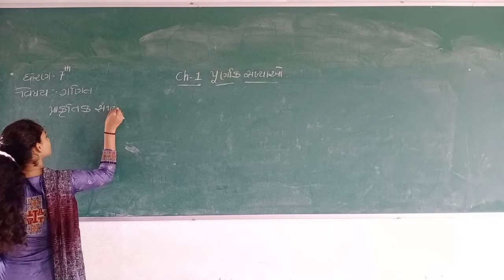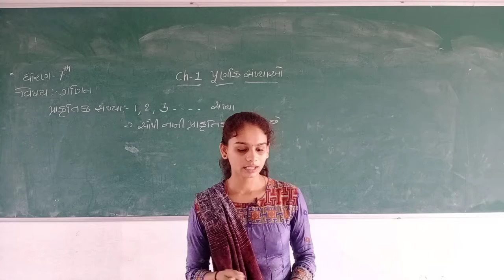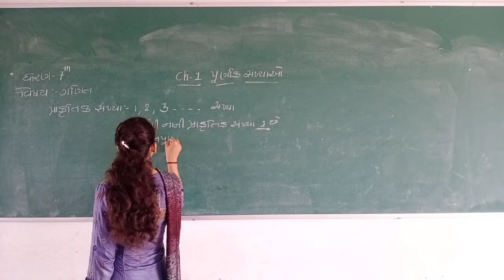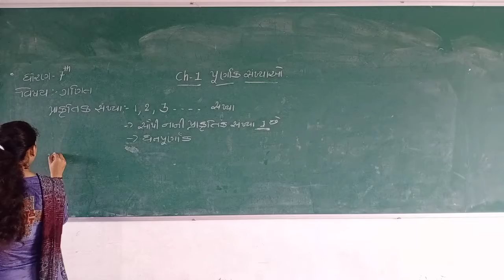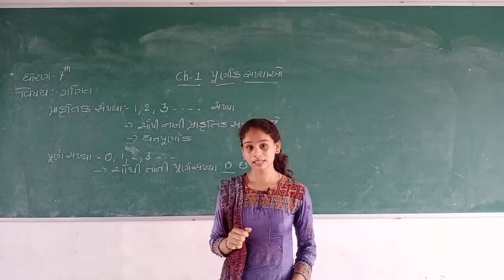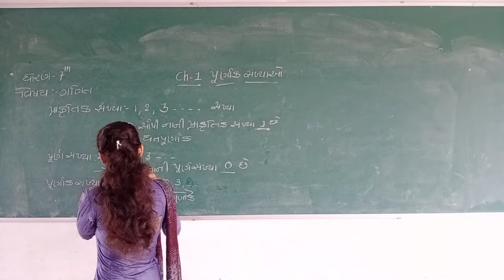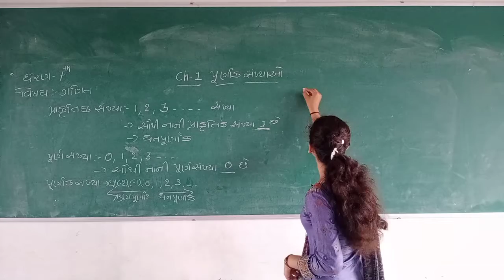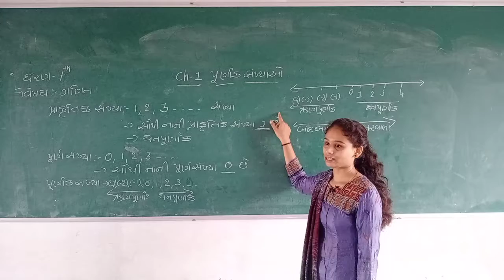Std 7 Maths Ch 1 part 1 Guj Med